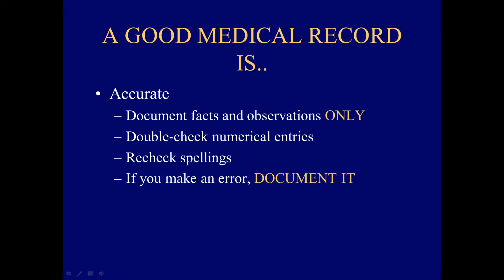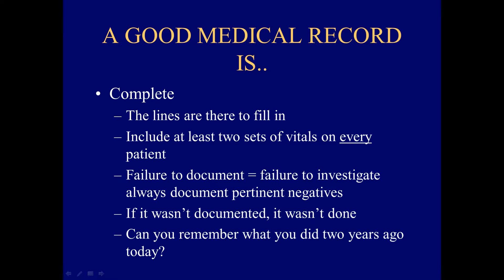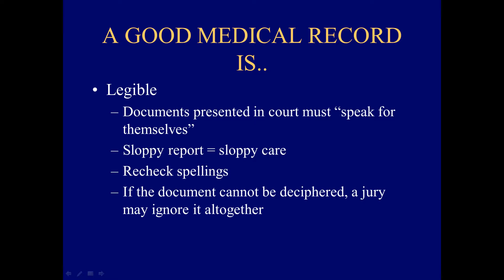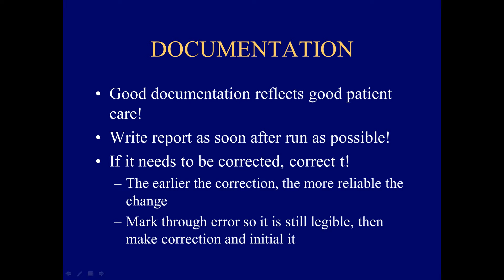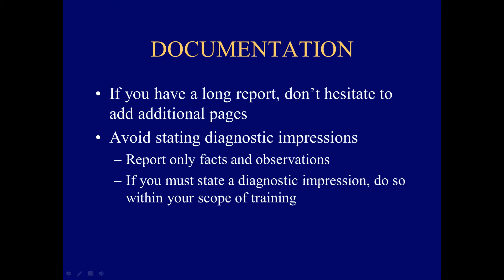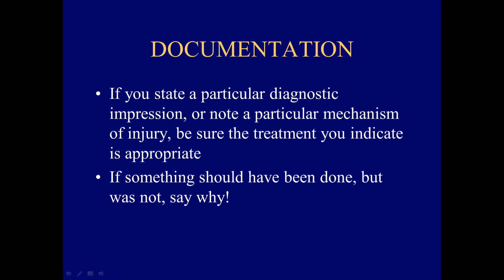Records, Reports and Documentation Basics for EMTs and Health Sciences Professionals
Properly documenting and recording all events is critical for all emergency medical technicians and health sciences professionals. This is a quick review of all the  important steps that you need to know.